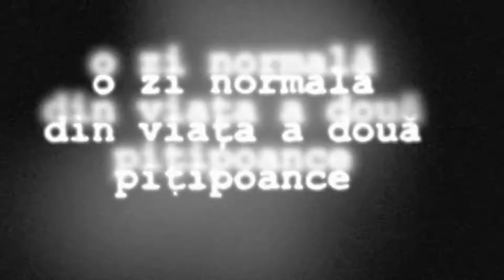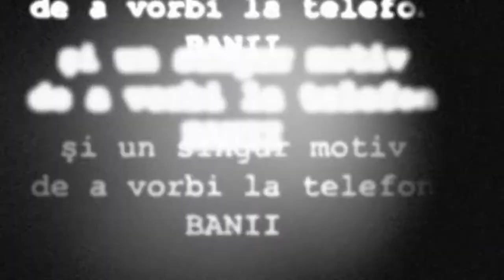SOC! MA MARIT CU UN ZOOFIL! - Trailer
Trailerul piesei de teatru SOC! MA MARIT CU UN ZOOFIL!